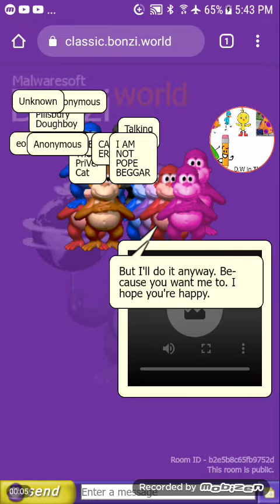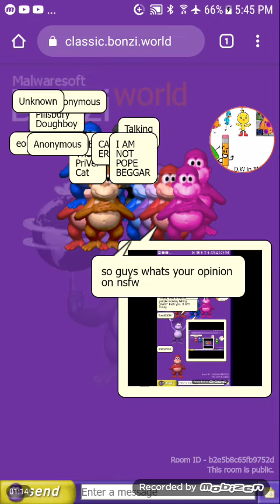Bonziworld Reacts to Daniel Tiger Neighborhood Theme Song^4